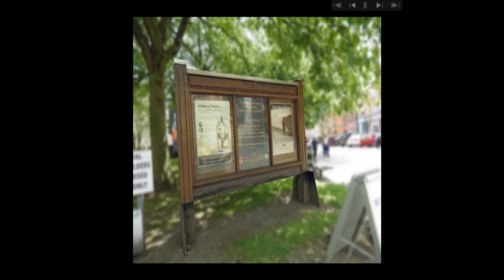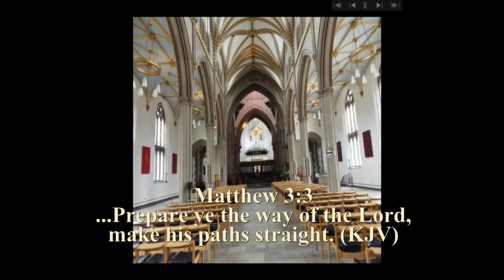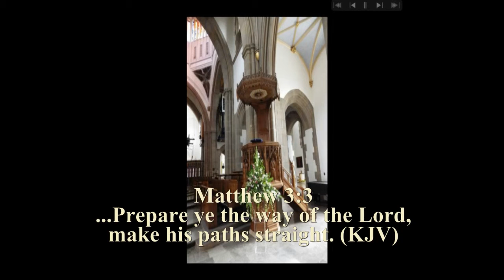Blackburn Cathedral by Stephen of Stoke on Trent 2015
This was a nice visit to a lovely cathedral. I was travelling back from short vacation and visited. There was a big renovation going on at the time and I promised I would visit to see the building in it's full glory! I took some good photos , and was particularly interested in the 'modern Lord Jesus Christ' sculpture, as well as some fragments of original medieval stained glass window fragments, which gave the place that historical spiritual feeling you don't get in many other places of worship. A must visit if you are passing! As the beautiful bells ring, Jesus is surely the way to God. Amen.